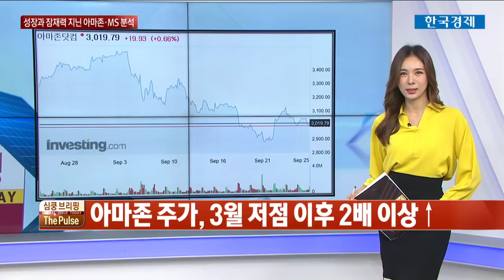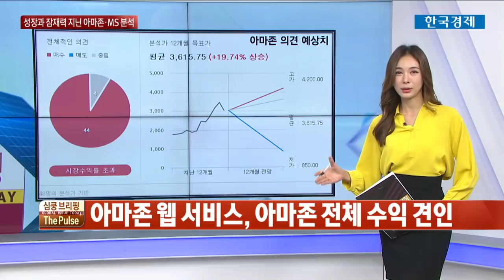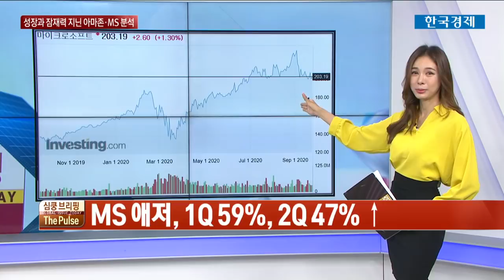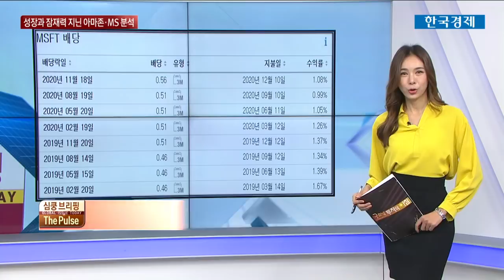조정장·변동성 확대… 아마존 & MS의 상황은? / THE PULSE / 한국경제TV